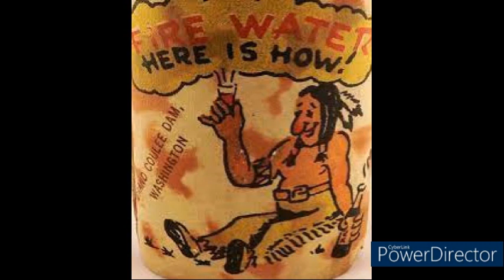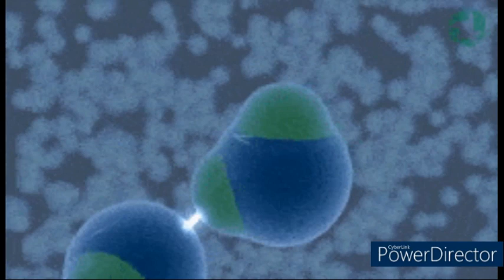Dont worry by bishop ld supreme BarNone da Holy One, Meechie Merch, and Virgo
Dont Worry
by Bishop LD Supreme featuring BarNone da Holy One, Meechie Merch, and Virgo

FINTECH TYPE BANK ACCOUNT:
We'll both get $75 when you open a Chime bank account and set up direct deposit!

Use my Codes to get Crypto:
COINBASE:

Pi is a new digital currency developed by Stanford PhDs, with over 10 million members worldwide. I am sending you 1π! and use my username (quinbronx3) as your invitation code.

Here is my invitation link for BEE Network. Use the invitation code: quinbronx3.